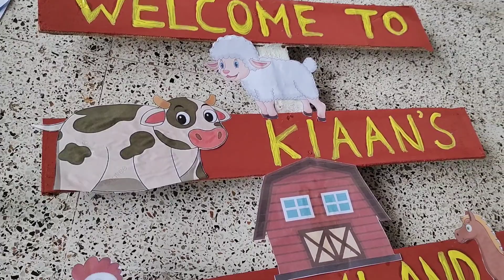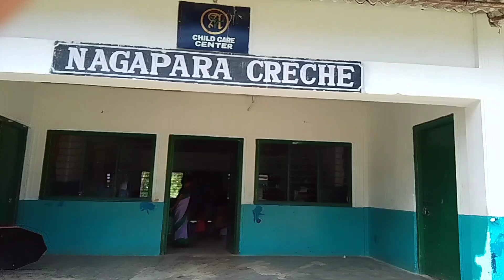KIAAN'S Birthday Preparation Vlog Part 2|Pre-birthday celebration with creche kids|Voyage Unexplored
Hey everyone,
I’m Moumita Mazumder Boruah & this is my lifestyle vlogging channel.

This video is all about birthday preparation vlog of my son, Kiaan, who is turning two on 17th of September. Hope you enjoy watching 🙏🏻😊💕

Show some love and support, will be very grateful.